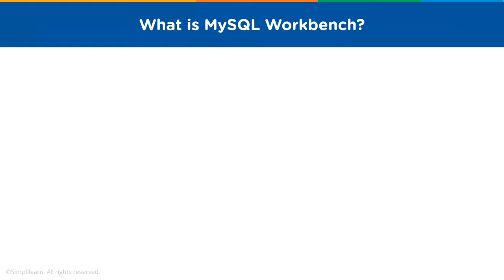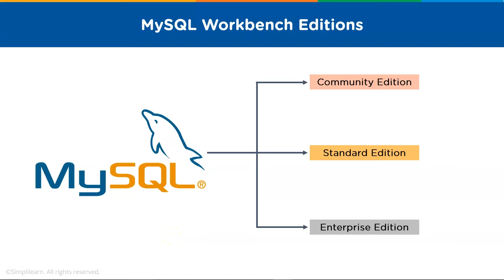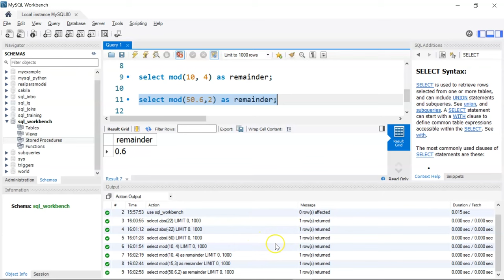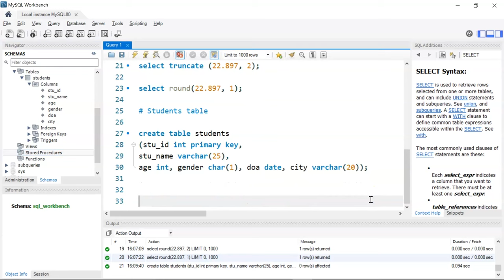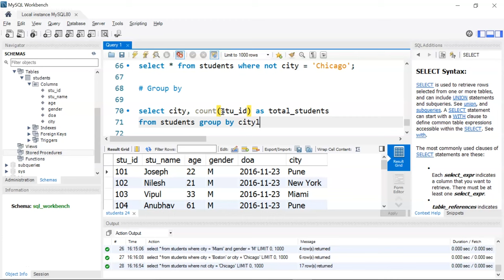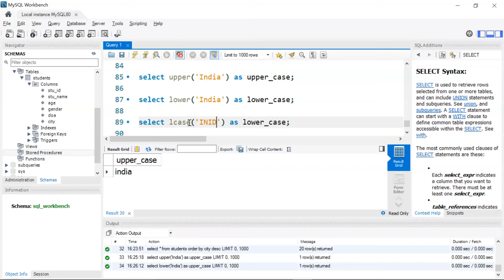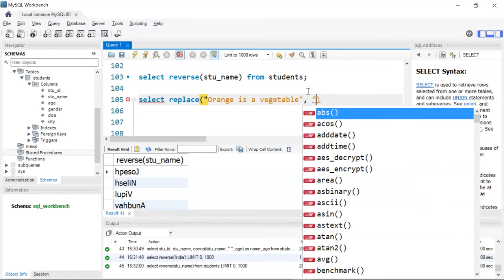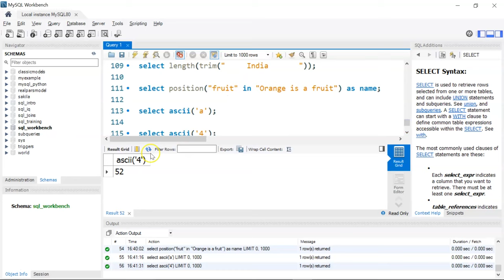Introduction To MySQL | MySQL Workbench Tutorial | MySQL Basics For Beginners | Simplilearn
This MySQL Workbench Tutorial video will give you an introduction to MySQL workbench and how to install MySQL windows. You learn the different functionalities of MySQL workbench and the editions available for use. You will understand how to set up a connection, and look at the different panes available on the MySQL workbench. You will get hands-on experience working with basic SQL commands.

Below are the topics that you will learn:

00:00 What is MySQL Workbench? -MySQL Workbench Tutorial
01:05 MySQL Workbench functionalities
02:57 MySQL Workbench editions - MySQL Workbench Tutorial
04:02 MySQL Installation
07:10 MySQL Demo - MySQL Workbench Tutorial

What is MySQL Workbench used for?
MySQL Workbench is a powerful visual tool that caters to the needs of database professionals like architects, developers, and administrators. It offers a comprehensive suite of features, including:

Data Modeling: Visually design, model, document, and manage your databases.
SQL Development: Craft, edit, and optimize SQL queries with features like auto-completion, syntax highlighting, and query history.
Server Administration: Manage your MySQL servers effectively. This includes user administration, configuration, backups, performance monitoring, and more.
MySQL Workbench is a cross-platform application, working seamlessly on Windows, Linux, and Mac OS X.

What is the difference between MySQL and MySQL Workbench?
MySQL stores your data, like a filing cabinet. MySQL Workbench helps you organize and access it, like a visual filing system.

Is the MySQL Workbench free?
It is completely free, by the way. In this tutorial, I will show you how you can install and configure your Windows machine for this MySQL and MySQL workbench from scratch.

✅ Key Features

- 8X higher live interaction in live online classes by industry experts

✅ Skills Covered

- Data Analytics
- Supervised Learning